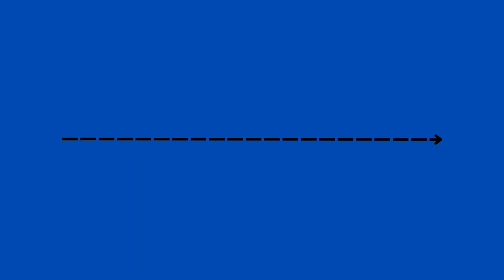Supreme Boy Boado (CANVA) WITH MUSIC (The Miracle Of Flight) (Canva) LINE 2 END (ARROW 1) (NORMAL)